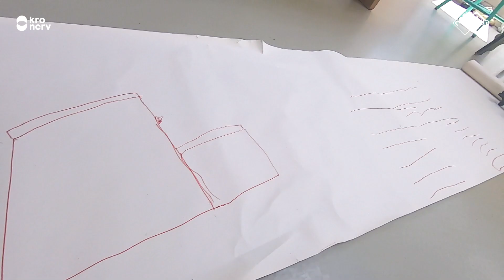📱📹 Vloggen - Ravi (Kindertijd KRO-NCRV)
Ravi heeft een egeltje in zijn tuin. Hij laat in zijn vlog zien hoe hij een egelhuisje maakt, samen met papa.